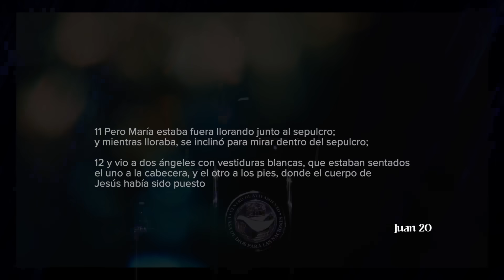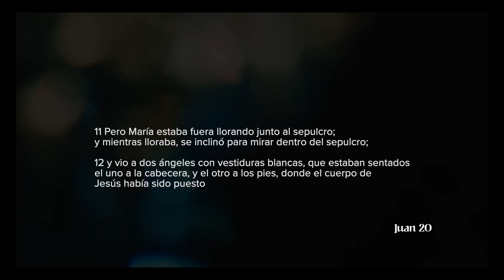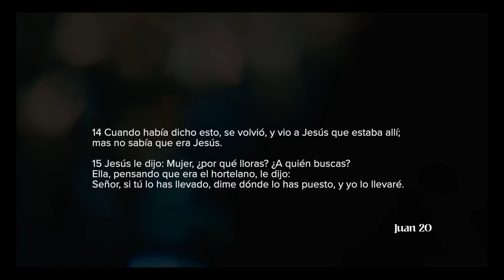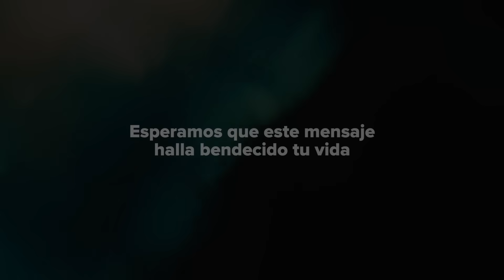Cuidado con la tristeza | Pastor Juan Carlos Harrigan